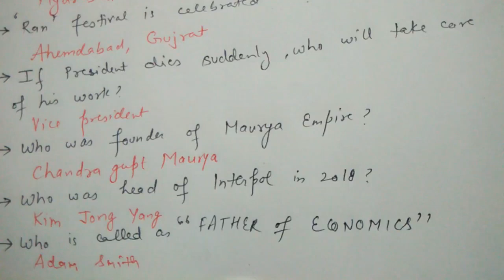SSC MTS 16 AUGUST SHIFT 3 GK GS QUESTION ANSWERS // SSC MTS 16-8-2019 3rd SHIFT analysis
SSC MTS 16 AUGUST 2019 EXAM ANALYSIS
SSC MTS GK GS 16 AUG SHIFT 3
SSC MTS 16 AUGUST THIRD SHIFT ANSWER KEY
SSC MTS GK GS GA QUESTIONS
16/8/2019 SSC MTS SHIFT 3 GK ANSWERS
SSC MTS GK GS GA QUESTIONS AND THEIR ANSWERS
16-8-19 SSC MTS GK GS QUESTIONS
SSC MTS 16 AUGUST REVIEW
SSC MTS
16 AUGUST SSC MTS
SSC MTS 16 AUGUST SHIFT 3 ANSWER KEY